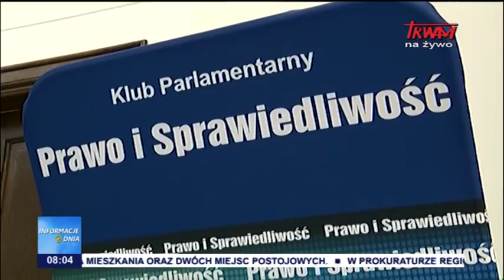Informacje Dnia 03.01.2019 [08.00]